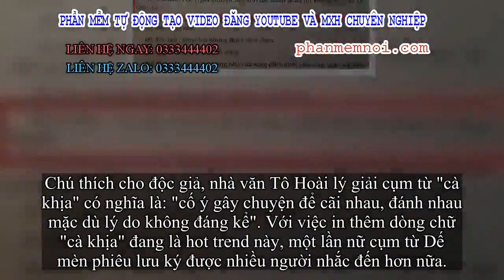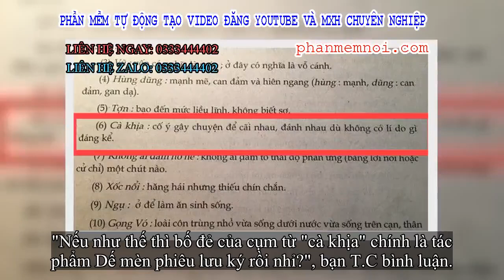✅ Xuất hiện dòng chữ 'Cà khịa' trong sách giáo khoa Ngữ Văn, hóa ra cụm từ hot trend này có từ thời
Đặt Mua  Qua ZALO 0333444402